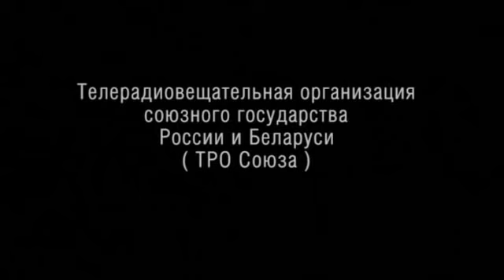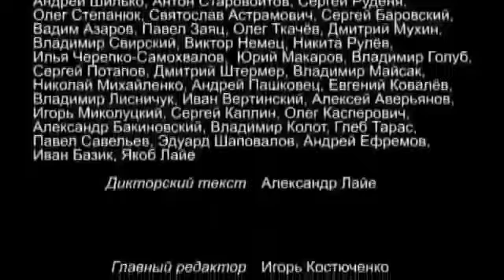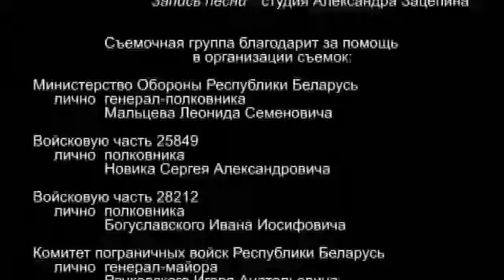러시아,벨라루씨합작영화. -41년 여름에- 2부 2008년작.